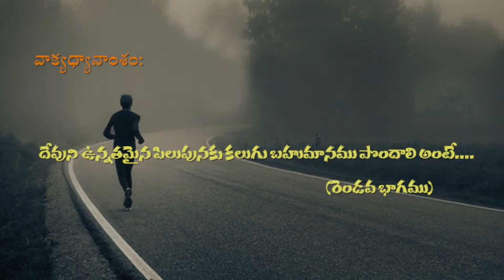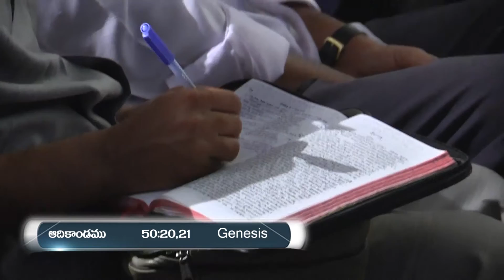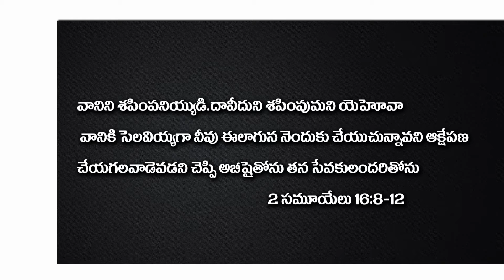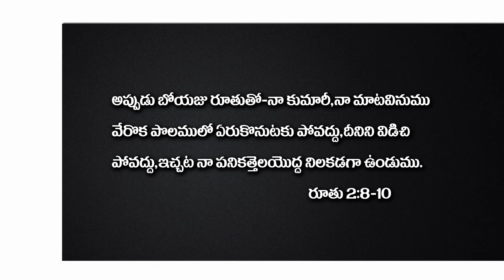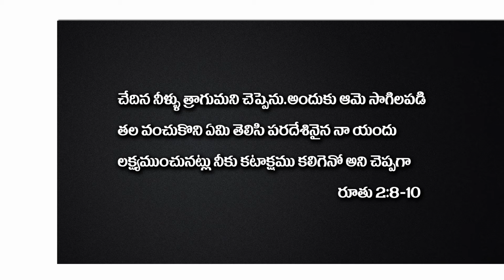దేవుని ఉన్నతమైన పిలుపునకు కలుగు బహుమానం పొందాలి అంటే ఏమి చేయాలి?(రెండవ భాగం)-sis.shaila Paul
How to win the Prize from God Part-2. word of God by sis.shaila Paul Garu